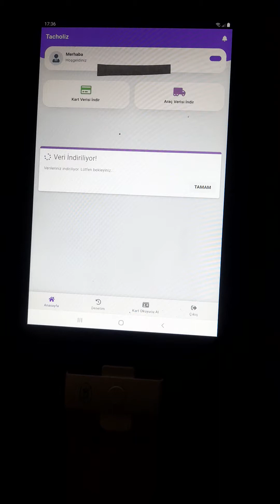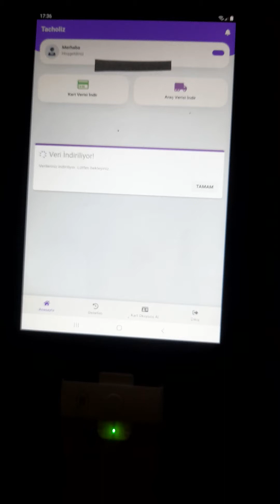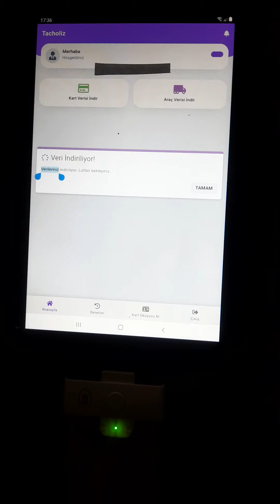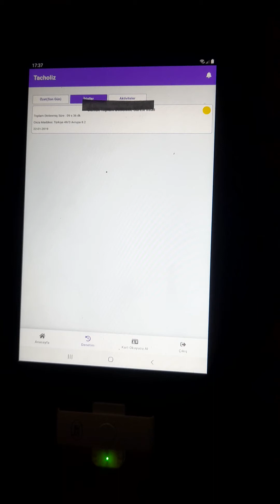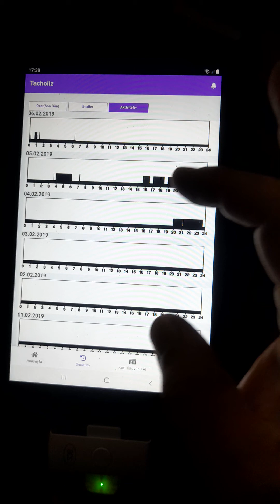Tacholiz Denetim Uygulaması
Tacholiz Denetim Uygulaması – Takograf Verilerinizi Kolayca Yönetin!

🚛 Tacholiz Denetim Uygulaması ile Takograf Verilerinizi Nasıl Yöneteceğinizi Öğrenin!

📌 Tacholiz Denetim Uygulaması Nedir?

Tanım: Tacholiz Denetim, dijital takograf verilerinin indirilmesi, analiz edilmesi ve ihlallerin tespit edilmesini sağlayan kapsamlı bir uygulamadır.
Kullanım Alanları: Yol kenarı kontrollerinde denetim birimlerine araçların ve sürücülerin verilerinin indirilmesi ve ihlallerin analiz edilip görüntülenmesini sağlar.

📋 Uygulamanın Temel Özellikleri:

Araç Veri İndirme: Araç üzerindeki takograf verilerini hızlı ve güvenilir bir şekilde indirir.
Sürücü Kartı Veri İndirme: Sürücü kartındaki verileri indirerek analiz eder.
İhlal Analizi: İlgili verileri yasalara göre analiz ederek olası ihlalleri tespit eder.
Raporlama: Detaylı raporlar oluşturarak denetim süreçlerini kolaylaştırır.
🔥 Tacholiz Denetim Uygulamasının Avantajları:

Kullanıcı Dostu Arayüz: Kolay ve anlaşılır tasarımı sayesinde herkes tarafından rahatlıkla kullanılabilir.
Hızlı Veri İndirme: Takograf ve sürücü kartı verilerini hızlı bir şekilde indirir ve analiz eder.
Güncel Mevzuata Uyum: Yasal düzenlemelere uygun analizler yaparak ihlalleri tespit eder.
📲 Tacholiz Denetim Uygulamasını Hemen İndirin!

Google Play Store: Tacholiz Denetim Uygulaması
Resmi Web Sitesi: Tacholiz Denetim Paket
📢 Tacholiz Denetim Uygulaması ile ilgili deneyimlerinizi ve sorularınızı yorumlarda paylaşın! 👇